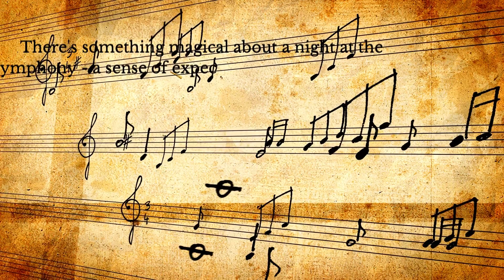A NIGHT AT THE SYMPHONY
A game of self discovery

Credits to Tadahiko Nagao and Isamu Saito.